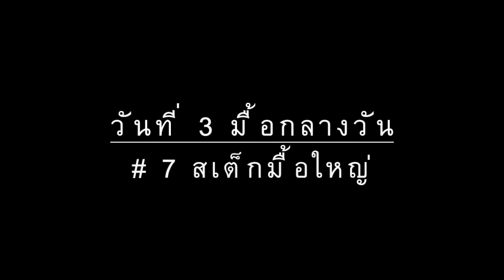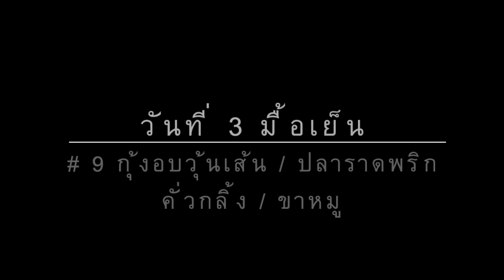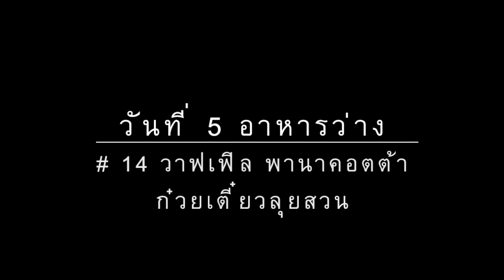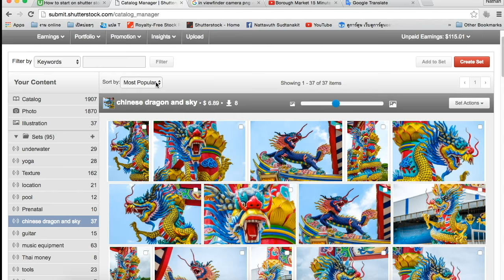กินแหลก 16 มื้อบนเรือ Tapana Catamaran : T3B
สอบถามเรียนดำน้ำและทริปดำน้ำ

T3Bพาชิม อิ่มอร่อย อาหาร16มื้อบนเรือ ฐาปนา คาทามาราน Tapana Catamaran Liveaboard (SUB English)

มาทริปเรือหรูระดับ Tapana Catamaran Liveaboard แน่นอนครับว่าอาหารต้องไม่ธรรมดา วันนี้พาไปดูว่าอาหารบนเรื่อลำนี้ ตลอดทริป 6 วัน มีอะไรให้เรากินกันบ้าง 13 มืออาหารหลัก 3 มื้อขนม ไม่รวมมือกาแฟอีก 4 มื้อและอาหารรอบดึกนะครับ แค่ไปทริปได้กินก็สุดคุ้มแล้วครับ สำหรับเรือลำนี้ ฐาปนา